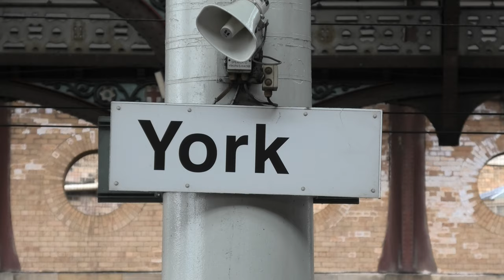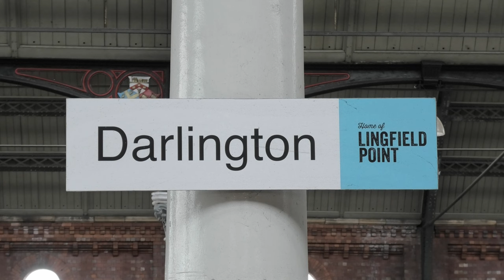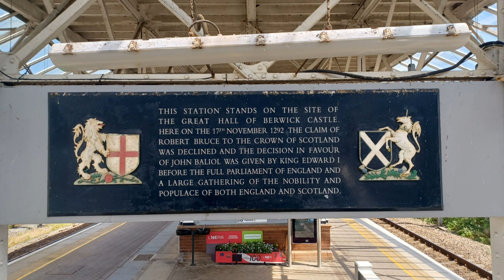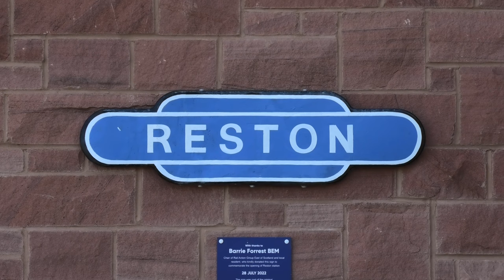The Flying Scotsman Centenary Weekender (York to Edinburgh)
60103 Flying Scotsman is celebrating its centenary this year.

The iconic LNER Class A3 Pacific locomotive, designed by Sir Nigel Gresley and built at Doncaster works in 1923, is touring the nation as part of the celebrations.

This weekend the locomotive is the star attraction of the Railway Touring Company's five-day "The Flying Scotsman Centenary Weekender" tour. This video is the second day of the tour between York and Edinburgh.

Train 1Z48 departs York bang on time at 9.02 am. It consists of 60103 Flying Scotsman, 12 coaches and 47812 at the rear. The train is operated by West Coast Railways.

After York I headed to Darlington, overtaking 1Z48 as it stood in Darlington South Down Passing Loop just to the south of the station. The train passed through platform 4, which is quite unusual as through trains are usually routed via the avoiding lines to the east of the station.

I again leap-frogged 1Z48 and was awaiting its arrival at Berwick Upon Tweed. The train approached Berwick nice and slowly, as it was booked into the Goods Loop to take on water. It being in the loop, instead of passing flush against the platform edge, also gave a good view as it trundled past.

For the final time I overtook 1Z48 and was awaiting its arrival at Reston. From being the only person at Reston, I was joined by dozens more in the half hour before Flying Scotsman's arrival. Reston is elevated on an embankment and the wind was howling through the station.

The chap opposite saw his tripod blow over on at least 3 occasions, so I hope his managed to get some footage. With precision timing train 1Z48 hammered through the station just 10 seconds before we would have been bowled by a southbound LNER Azuma.

With that it was home, a spot of editing and uploading the fruits of my labour for you to see here. I covered more than 200 miles today. I hope you find my footage worthwhile viewing.

Filmed on 1st July 2023.